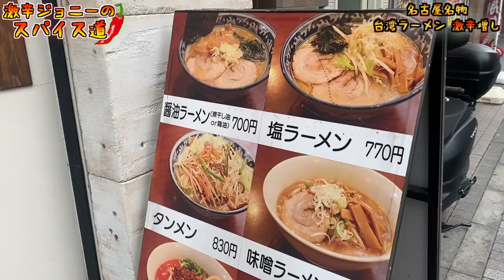名古屋名物『台湾ラーメン』を激辛増しで食べてみた結果.....。【麺 鶴亀屋】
【チャプター】
00:00 オープニング
00:38 激辛メニュー紹介
02:37 頂きます！
05:30 辛さレベル発表
06:00 本日のお便り

【今回のお店】
麺 鶴亀屋
東京都小金井市本町5-13-6